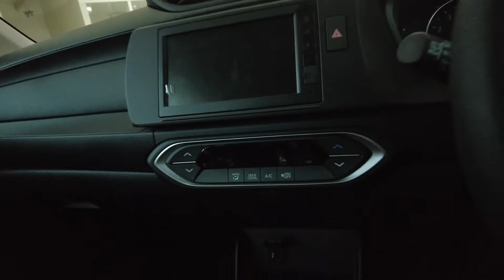Ini dia Honda BRV Yang paling Murah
info honda pesen honda tanya"dl wa 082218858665